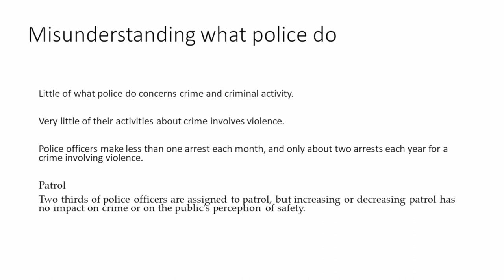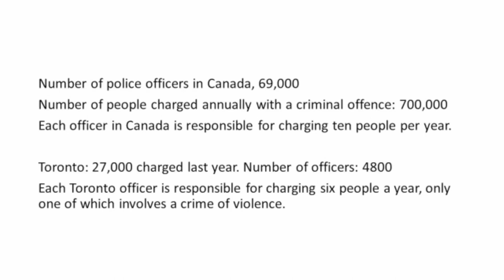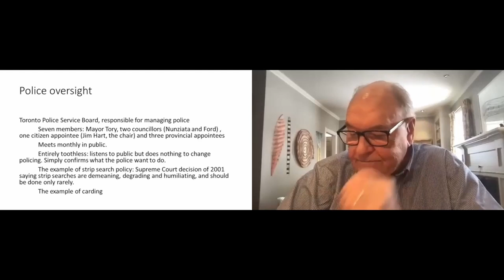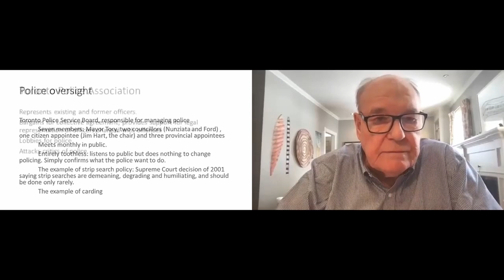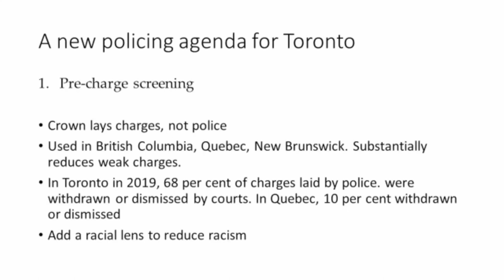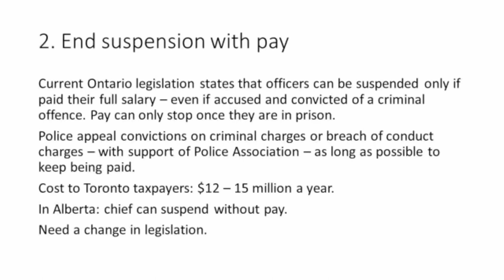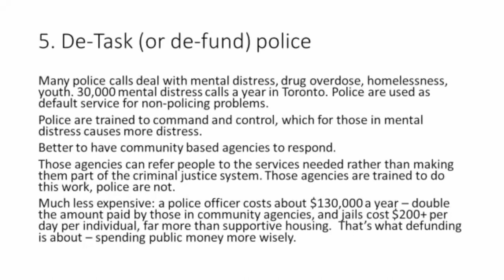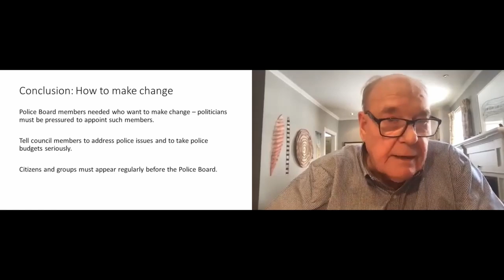"Ideas About Policing in Toronto" - Sermon by special guest, John Sewell - Sunday, February 20, 2022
This morning we were joined by John Sewell who has authored a book called Crisis in Canada’s Policing. The book describes the state of large Canadian police forces after the murder of George Floyd in May 2020. The many government reports on police over the last three decades are referenced, noting that few of their recommendations have been adopted.

Bio for John Sewell:

John Sewell was a member of Toronto City Council from 1969 to 1984 and was Mayor of Toronto 1979 – 80. He has engaged in politics in Toronto as a community activist, city councillor, journalist, writer, housing administrator, and social entrepreneur.

He has authored a dozen books, most recently, `How We Changed Toronto: the inside story of twelve creative, tumultuous years of civic life, 1969 to 1980’, and in September 2021, `Crisis in Canada’s Policing: why change is so hard, and how we can get real reform in our police forces.’ He has coordinated the Toronto Police Accountability Coalition for the past twenty years and is a member of Charter City Toronto. He was awarded the Order of Canada in 2005.